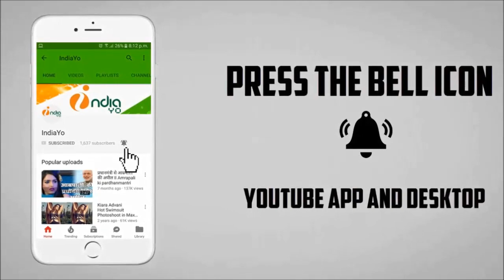बादशाहो की पांचवा दिन की कमाई II Baadshaho Five Day Box Office Collection